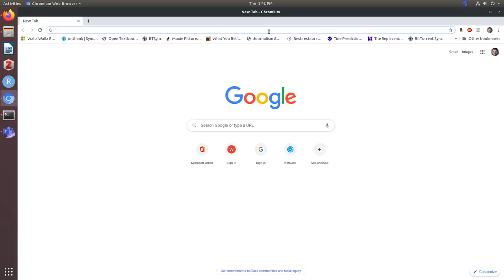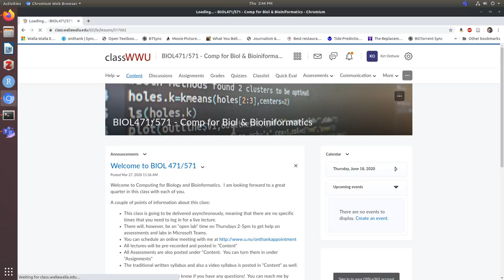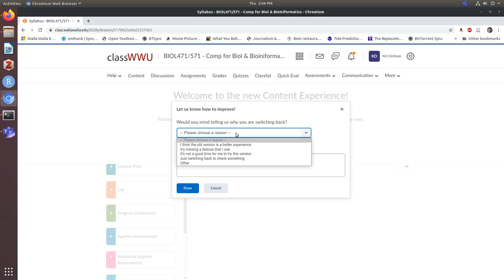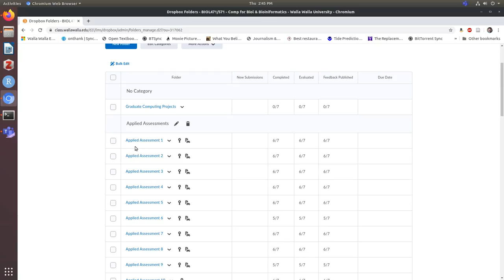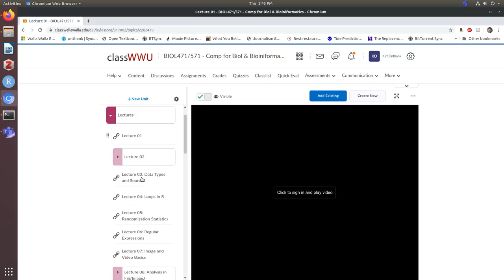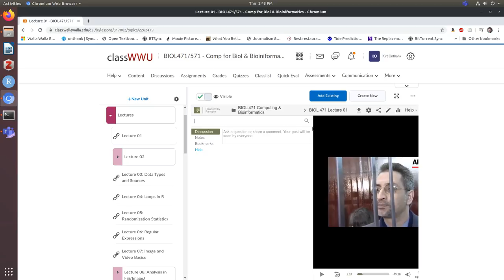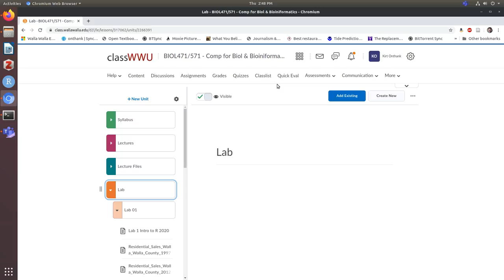Introduction to Desire2Learn